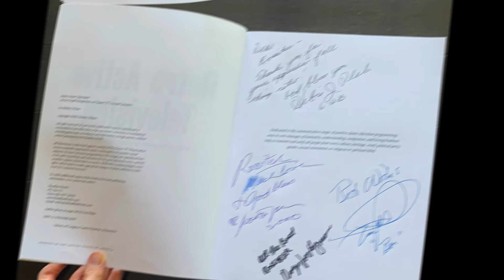Herbie J. Pilato interview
Herbie J. Pilato is an author, film and television historian, and screenwriter. His latest book is "Retro Active Television: An In-Depth Perspective On Classic TV's Social Circuitry." He has also authored several other books on television, including "The Essential Elizabeth Montgomery," "Glamour, Gidgets, and the Girl Next Door," "The Bionic Book," "Mary: The Mary Tyler Moore Story," "NBC & Me," and "Life Story: The Book of Life Goes On." He wrote for the television series "Sciography" in 2000.